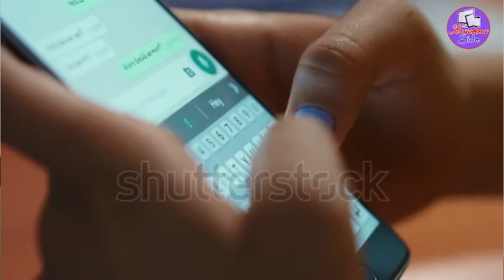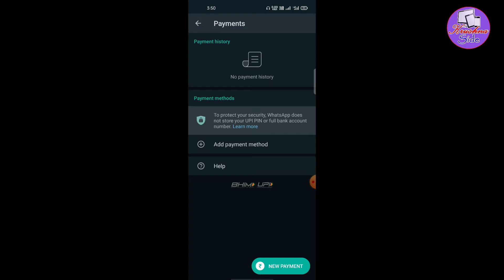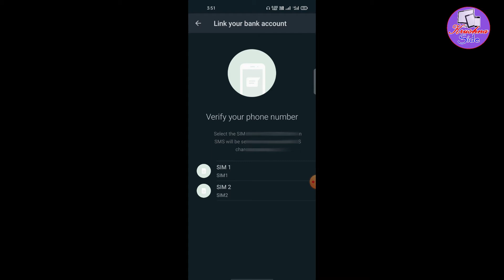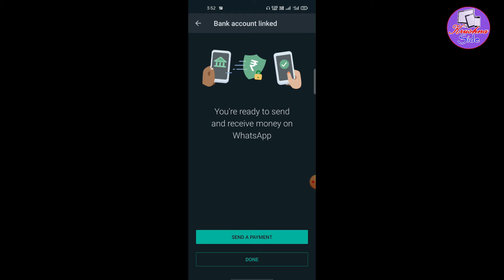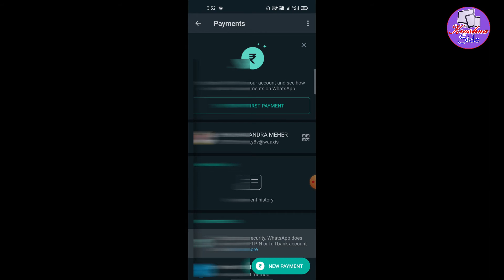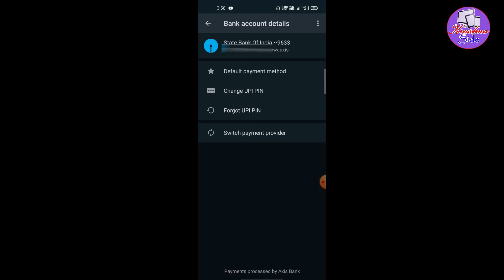How to use WhatsApp Payment Feature in odia// whatsapp payment in odia // Krushna Side.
hiii
friends ,
all Type of MOBILE & COMPUTER ALL TOPIC SALUTATION
Dear,
friends
 we watch my all video and learn properly